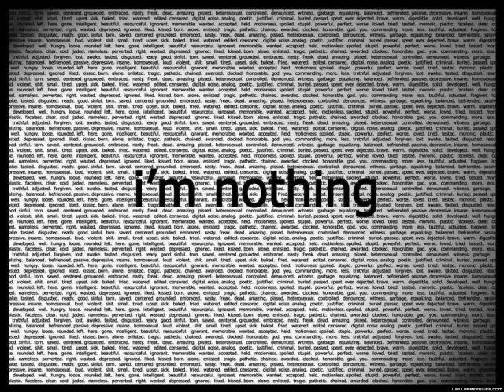Mike Foyle vs. Holden & Thompson - Deadly nothing (Mike Foyle mashup)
2009, 2011 Xmas gift from Mike Foyle